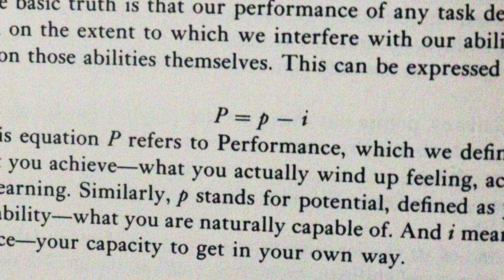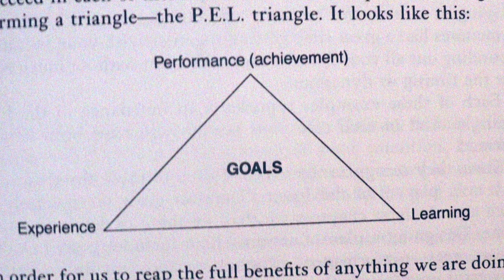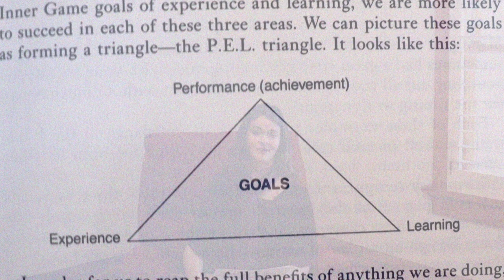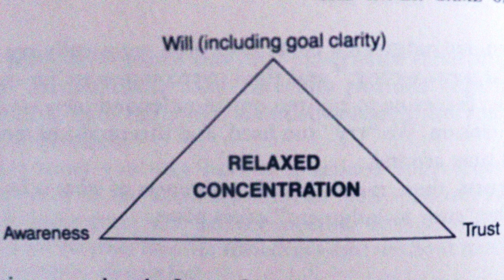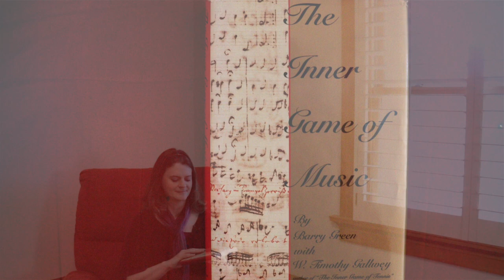The Inner Game of Music Book Summary - Flute Tube, Episode 38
The book I discuss with you today, The Inner Game of Music by Barry Green, is one of the most known and loved by musicians in the realm of performance psychology.

I believe the YouTube algorithm was confused when I posted a summary of the book, The Inner Game of Tennis, as a music video. 😊  But I picked up a few hundred more views when the author, Tim Gallwey, somehow found my video and promoted it on his own Facebook page. Thanks, Mr. Gallwey! Here’s where you can find that video:

The Inner Game of Music book (AND this video) are divided into
these parts:

0:00 Introduction

3:17 1) Basic Theories of Inner Game

6:21 2) Develop Skills of Awareness, Will, and Trust

13:08 3) Apply Skills to Musical Experience: Performance, Learning, and Teaching

14:07 4) Develop Skills in the Area of Listening To Music (listener, coach, music parent, ensemble player)

17:43 5) Improvisation and Creativity, Expanding Inner Potential